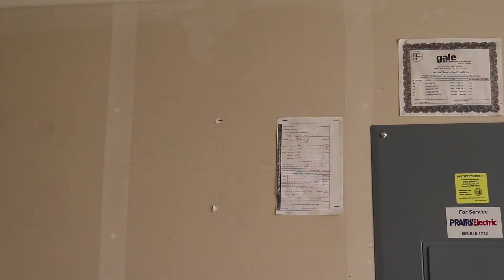Real Trickshot (Not Fake) First Try.